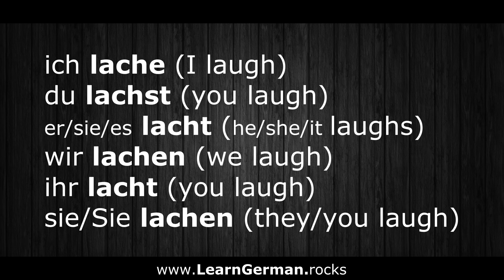Deutsch Lernen | Verben 58 | lachen ⇔ to laugh | Verben im Präsens | Learn German HD♫